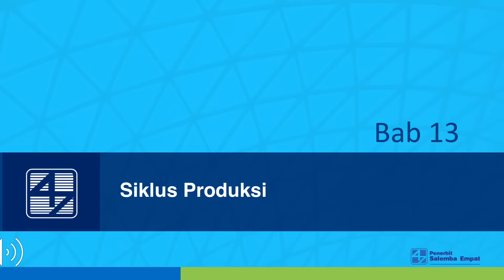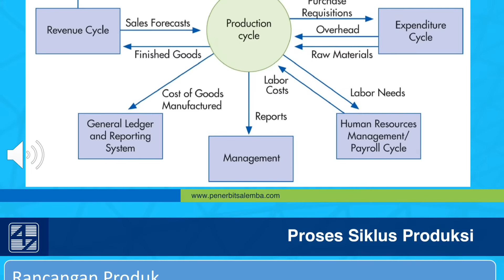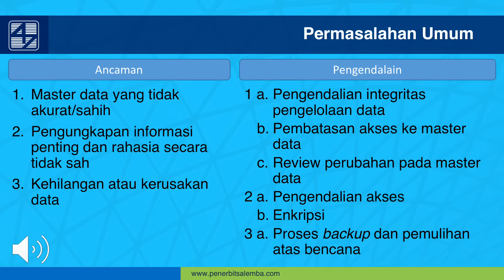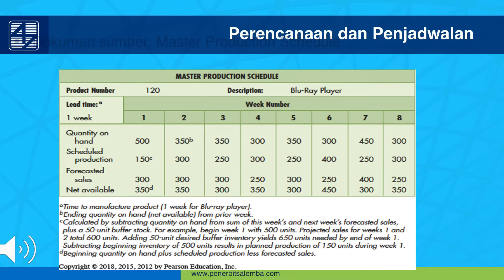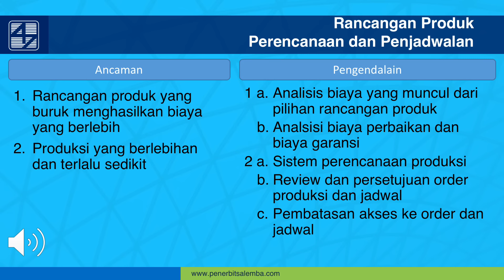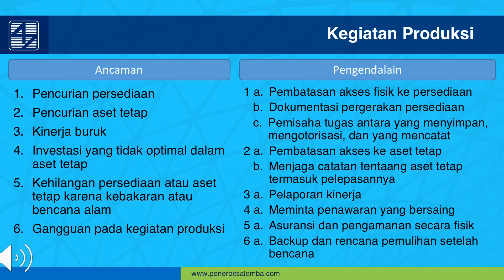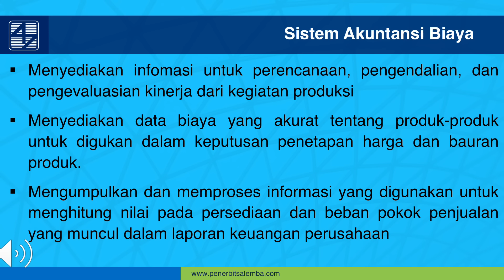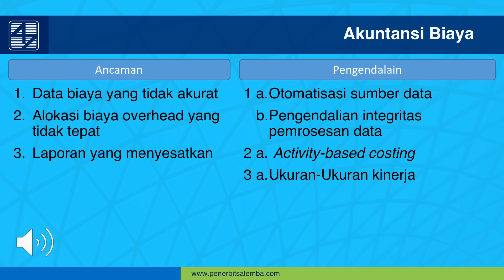Sistem Informasi Akuntansi_Romney_Siklus Produksi.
Materi ajar Sistem Infromasi Akuntansi, buku yang digunakan: Accounting Information System, 14th edition, Romney.
Buku original yang berisikan materi pembelajaran tambahan secara daring dapat diperoleh di: leksikabookstore.com